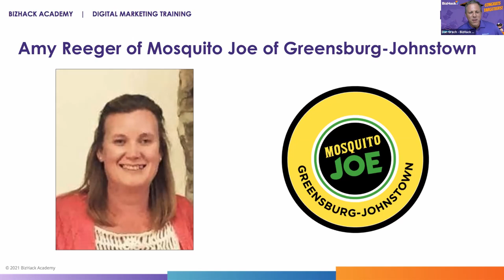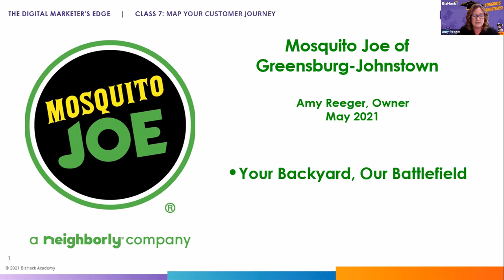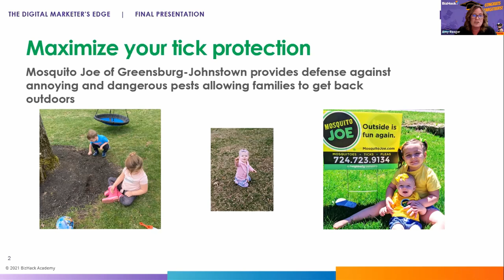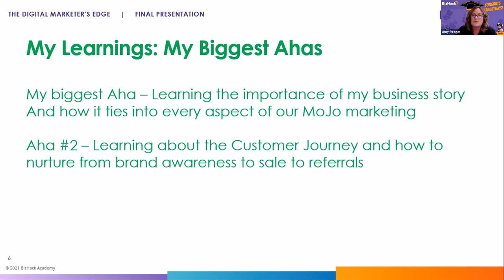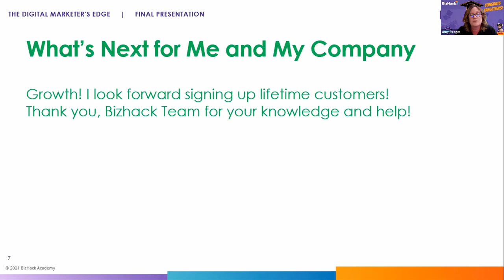✅ Digital Marketing CASE STUDY | Business Stories Real Ad Campaign: Amy Reeger Mosquito Joe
Amy Reeger was one of six representatives from across the country of the Mosquito Joe franchise that participated in Cohort 18 of The Digital Marketer’s Edge. As the owner of the Greensburg-Johnstown location of Mosquito Joe located in western Pennsylvania, Amy Reeger’s commitment to her franchise comes from memories of fighting off pests when playing outside as a child, and now from a desire to protect her grandchildren from the dangers of mosquitos and ticks.

Amy Reeger enrolled in the course with the goal of increasing traffic to her online platforms with the hope of encouraging customers to maximize their tick protection during summer. With the tick population in her community exploding, Amy worked to level up her marketing campaign in order to protect families around her from the threat of Lyme disease and other risks that come with pests. Throughout her time completing the program, Amy learned the importance of her business story when engaging potential leads and nurturing customers in every stage of their journey— brand awareness, sales and referrals.

As Amy continues her digital campaign using what she learned during the Digital Marketer’s Edge, she hopes to continue to foster growth within her franchise with the goal of connecting with more lifetime customers who will rely on Mosquito Joe for all of their pest protection needs.